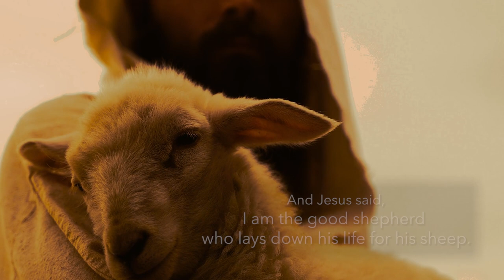The Shepherd's Psalm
Throughout the Scriptures we discover a beautiful connection between the inspired Word of God and the glorious wonders of His creation. Everyday, God reveals glimpses of His attributes through the things He has made and the spiritual truths He has proclaimed.  Perhaps no single passage in the Bible demonstrates this bond more effectively than Psalm 23.  This visually stunning short video (photographed in Iceland and the UK) showcases the Lord’s everlasting love, protection and devotion in an unforgettable way.